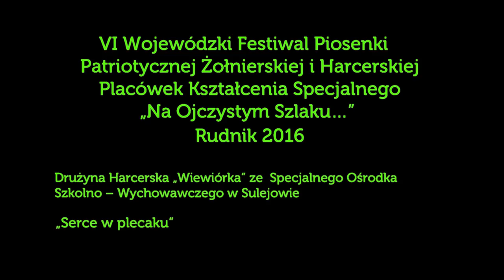Drużyna Harc. „Wiewiórka” ze SOSW w Sulejowie „Serce w plecaku” - Festiwal Rudnik 2016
Drużyna Harcerska „Wiewiórka” ze  Specjalnego Ośrodka Szkolno – Wychowawczego w Sulejowie
„Serce w plecaku”